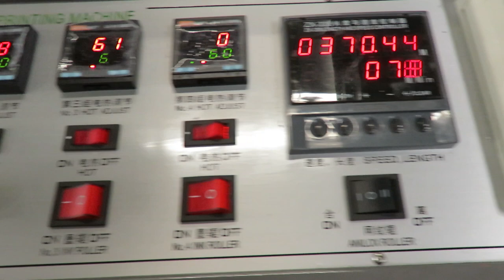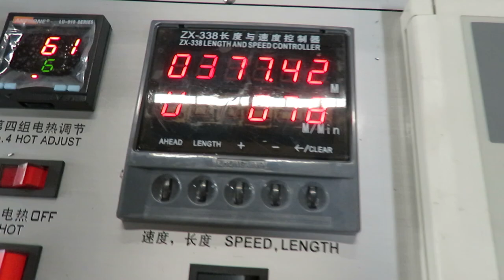Low price Paper cup printing machine, flexo printing machine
Highly efficient, reliable, Reasonable price, user friendly flexo printing machine
Model 950
Printing speed 70
4 colors
Max.Web  Width 950
Max. Printing width 930
Rewinding, Unwinding Dia.: 1400mm
Printing GIRTH 180-420 mm
Registration precison +/-0.15mm
Weight: about 3,200Kgs